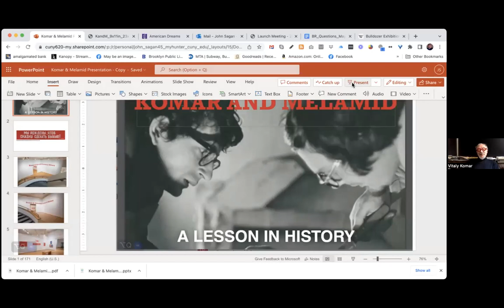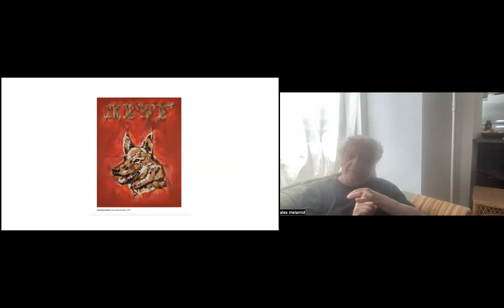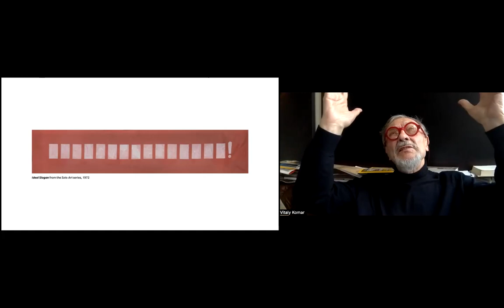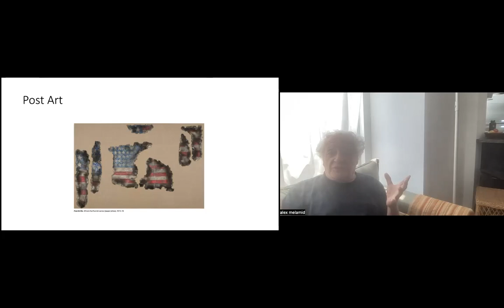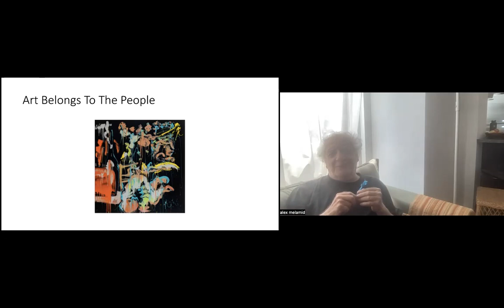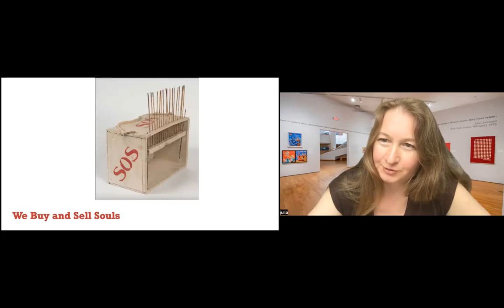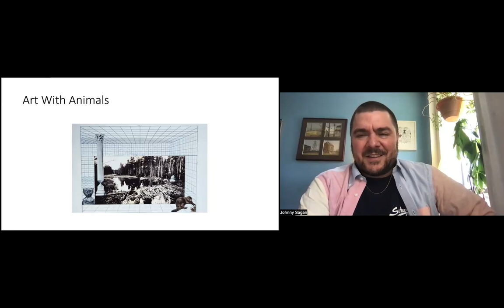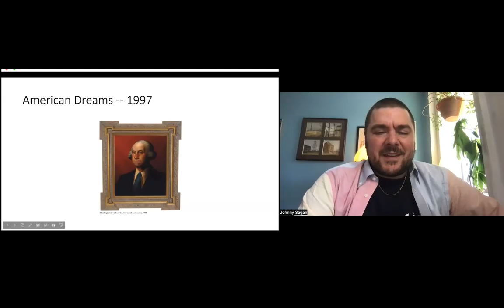NSE #816 | Julia Tulovsky, Komar & Melamid, Olga Zaikina-Kondur, Johnny Sagan, w/ Eugene Ostashevsky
Komar and Melamid: A Lesson in History
Curator Julia Tulovsky, collaborators Komar and Melamid, and art historian Olga Zaikina-Kondur join curator Johnny Sagan for a conversation. We conclude with a poetry reading by Eugene Ostashevsky.

Recorded on Tuesday, May 23, 2023 at 1 p.m. Eastern / 10 a.m. Pacific

In this talk:

🚩 Julia Tulovsky —— Julia Tulovsky is curator for Russian and Soviet nonconformist art at the Zimmerli Art Museum at Rutgers University. A specialist in Russian art, she holds a PhD from Moscow State University, and before coming to the Zimmerli, she worked at the State Tretyakov Gallery in Moscow. Since 2001, she has served as executive director of the Malevich Society in New York, becoming a board member in 2015. She has been at the Zimmerli Art Museum since 2007 and has organized more than twenty exhibitions. She has published broadly on Russian avant-garde and contemporary art, in both Russian and English.

🚩 Komar & Melamid —— Vitaly Komar and Alex Melamid were born in Moscow, USSR. Both graduated from Stroganoff Art Academy in 1967. In 1972, Komar and Melamid founded Sots Art - conceptual eclectic art based on cliches of the Soviet propaganda and the world&rsquo;s art history. In 1974 their works, made in collaboration, were destroyed by the Soviet authorities during the disbanded &ldquo;Bulldozer Exhibition&rdquo; - the unofficial artists&rsquo; group show. In 1976 their works were smuggled out to New York and had a successful show at Ronald Feldman Gallery. Komar &amp; Melamid have lived in New York since 1978 and participated in numerous international exhibitions, including Documenta, Kassel and Venice Biennale. In 2003, Komar and Melamid ended their collaboration and they have been working individually.

🚩 Olga Zaikina-Kondur —— Olga Zaikina-Kondur is an art historian and curator, whose research focuses on modern and contemporary art. She earned a PhD in 2022 from Pennsylvania State University. In her dissertation Art in the Late Soviet Apartment, she examined the role of domestic materiality and related everyday practices in Moscow Conceptual art. Olga’s work has been published in the University of Toronto Art Journal, AAFiles, Hyperallergic blogazine, and elsewhere. Her curatorial experience includes conceptual art exhibitions and performative art reenactments.

🚩 Johnny Sagan —— Johnny Sagan studies Fine Art and Art History at Hunter College as a student in the Painting Department. He is an alumnus of the Hunter Painting Fellowship and the Mellon Public Humanities and Social Justice Scholars Program and in former incarnations in New York, worked as a curator and fashion functionary, including for his own gallery URSA NYC and his own fashion label Snowy Wilderness. He is currently working on two books, Hatching A Spirit: The Journey Of The Moscow Conceptualists and A Seismograph Of The Soul: Art As A Spiritual Practice.

The Rail has a tradition of ending our conversations with a poem, and on this day we were fortunate to have Eugene Ostashevsky:

🚩 Eugene Ostashevsky —— Eugene Ostashevsky was born in 1968 in Leningrad, USSR, grew up in New York, and now lives mainly in Berlin. His Feeling Sonnets, published in 2022 by Carcanet in the UK and NYRB Poets in the US, examine the effects of speaking a non-native language on emotions, parenting, and identity. As a translator of Russian avantgarde literature, Ostashevsky is best known for his OBERIU: An Anthology of Russian Absurdism (Northwestern UP, 2006) and Alexander Vvedensky’s An Invitation for Me to Think (with Matvei Yankelevich; NYRB Poets, 2013). His translations of contemporary Russophone writing include F Letter: New Russian Feminist Poetry (co-edited with Ainsley Morse and Galina Rymbu; isolarii, 2020) and Lucky Breaks by Yevgenia Belorusets (New Directions, 2022).